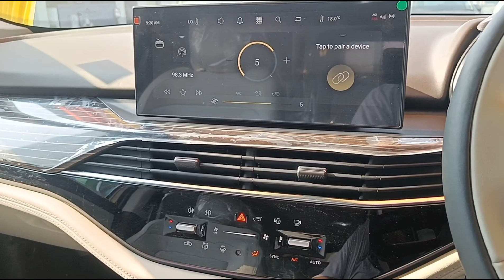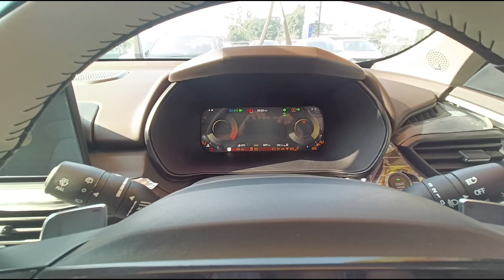NEW SAFARI facelift.